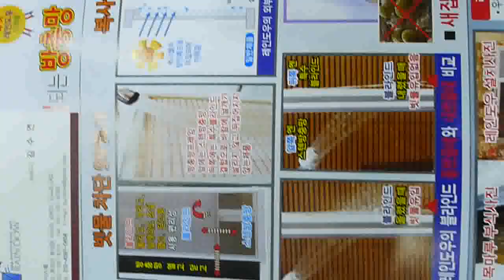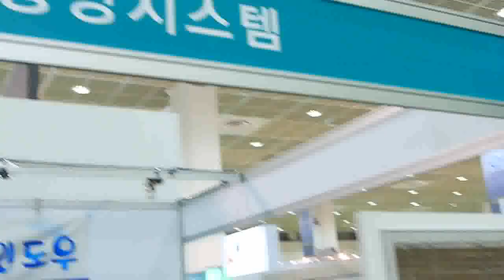[스마트그린빌딩]29조 1번째 영상입니다~^^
29조 스마트그린빌딩 영상입니다~ㅎ